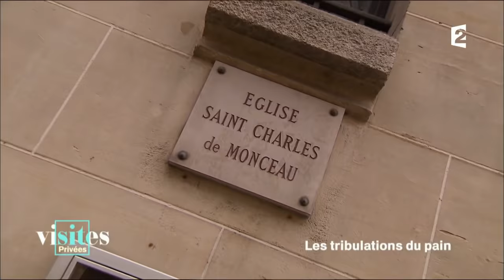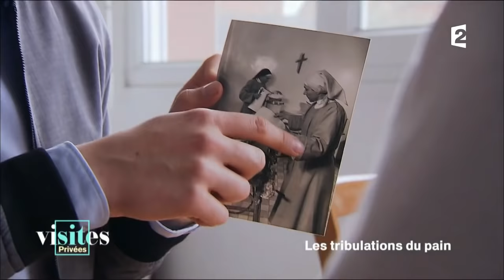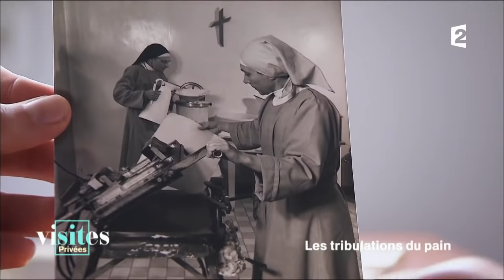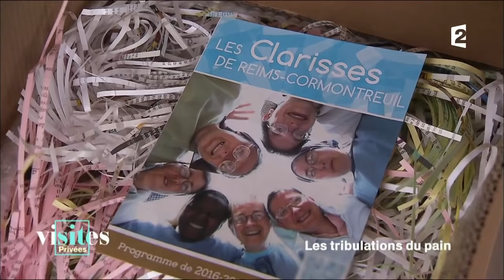L'hostie - Visites privées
« Prenez et mangez-en tous, ceci est mon corps » dixit Jésus-Christ dans l'Évangile, en parlant de l'hostie. Ce produit sacré, à haute valeur spirituelle, est en réalité préparé de la même façon que le pain... car il en est un ! « Visites privées » revient sur l'histoire et la fabrication de ce petit morceau de pain mangé à l'Eucharistie.